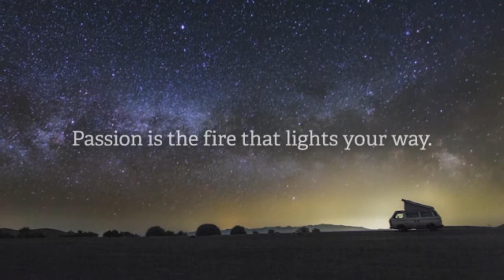AANAC Conference 2017: Roadmap to the Future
Join us at the 2017 AANAC Conference: Roadmap to the Future from May 3-5, 2017 in St. Louis, Missouri!